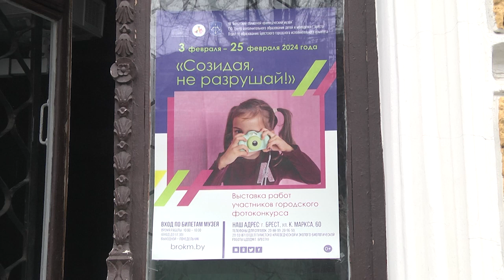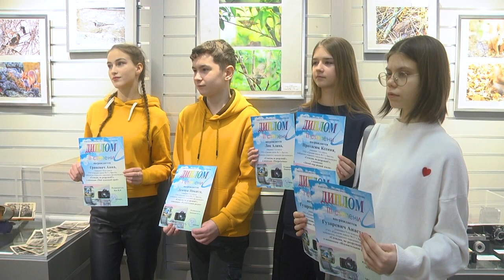2024-02-27 Итоги конкурса-выставки «Созидая, не разрушай!»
С 3 февраля по 25 февраля в Брестском областном краеведческом музее проходила выставка «Созидая, не разрушай!», на которой были представлены лучшие фотоработы участников одноимённого городского конкурса. Организаторы открытого городского конкурса – отдел по образованию горисполкома и Центр дополнительного образования детей и молодёжи города Бреста. Снимки оценивало профессиональное жюри, а также гости экспозиции. В минувшую субботу в музее подвели итоги художественного состязания и наградили победителей. Как это было – расскажет Василина Буцкевич.
*Наши контакты:*
✅Телефон горячей линии:
54-63-67